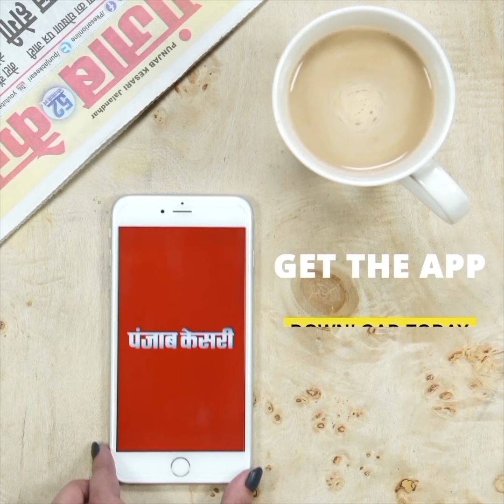रतलाम में तपती गर्मी के बीच गुड न्यूज, मतदान केंद्रों के बाहर भारी भीड़, एसपी ने लिया व्यवस्थाओं...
Also Watch ►